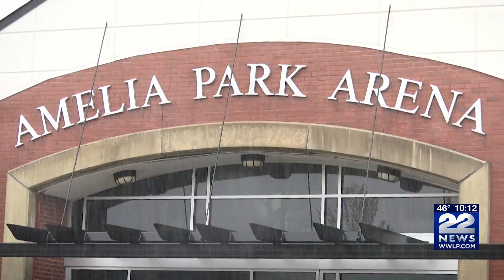Hockey fans fill Amelia Park Arena for Spring Classic Hockey tournament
The 2nd Annual Spring Classic Hockey Tournament at the Amelia Park Arena in Westfield wrapped up on Sunday. It's second year of the hockey tournament in Westfield being a hit!